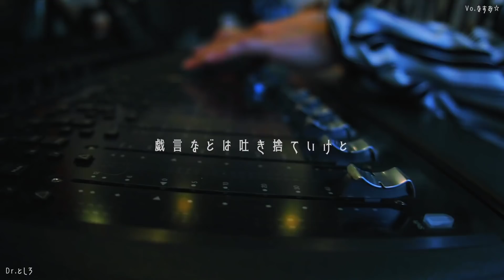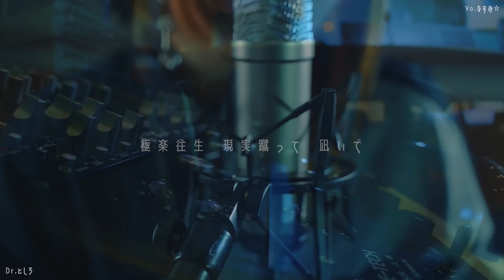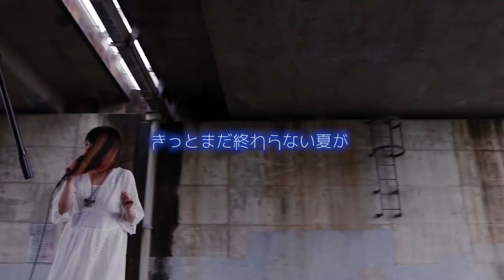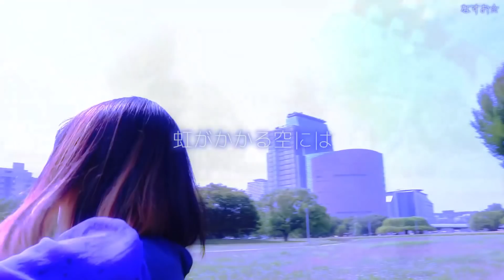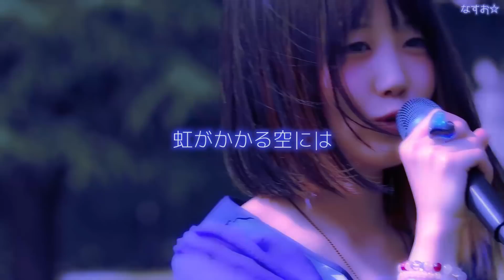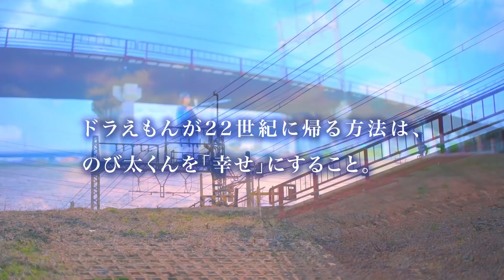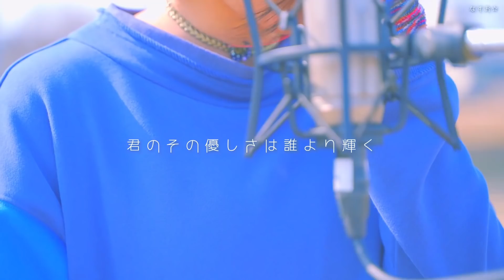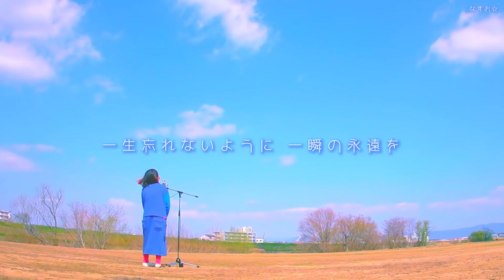【メドレー】人気アニソン歌ってみたまとめ【呪術廻戦 ヒロアカ アンパンマン ドラえもん ヨアソビ あの花 etc…】なすお☆ 歌ってみた BEST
アニメ最高！！！！！！！！！！

✅ なすお☆ワンマンライブ2025 "初なんばHatch" チケット応募受付中🎉

📍 OPEN：15:45／START：16:30
📍大阪 @ なんばHatch

学生の頃から何度もLIVEを見に行った
憧れの場所 "なんばHatch" …。
そして今回も "過去最大規模" の会場…。

新たな挑戦がんばります！！！
ぜひ会いに来てください😭！！！